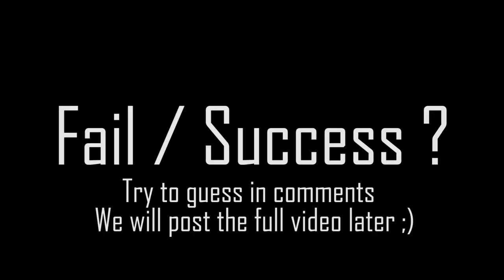How to get a high score on an arcade boxer machine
Aleks kiiiiicks...Aleks falls down :D